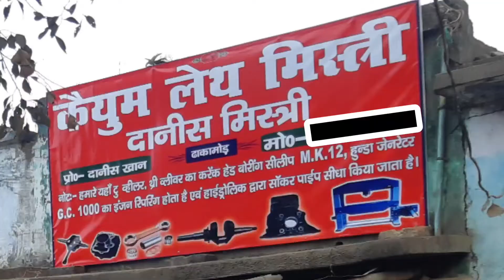Mahindra Alfa Febet Pin | Full Istering Work | 🙋‍♂️Auto Wale Jarur Dekhe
Helloo ji Kaise h aaplog aj hum apke liye leke aaye h mahindra Alfa ka full istering febet pin ka kam kaise hota h or kiya kiya krna padta h jarur dekhe or agar hamara kam  accha lage to video ko like karen or accha sa comment jarur karen✌💞